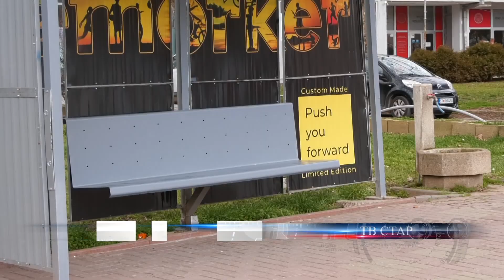АВТОБУСКИТЕ ПОСТОЈКИ ВО ШТИП ЌЕ БИДАТ МОДЕРНИЗИРАНИ 14 02 2024